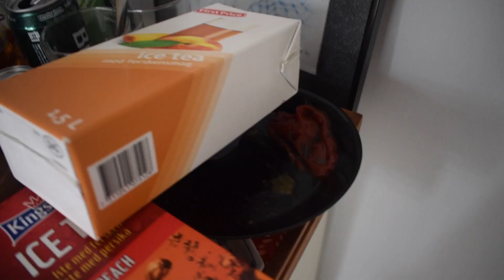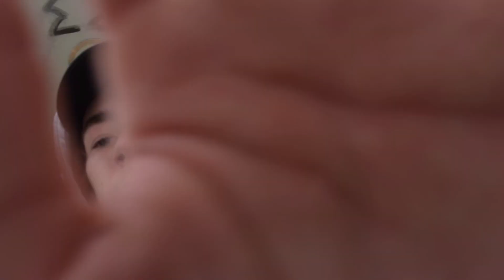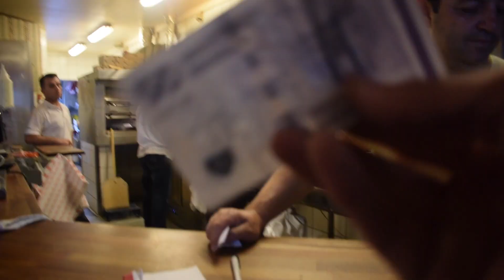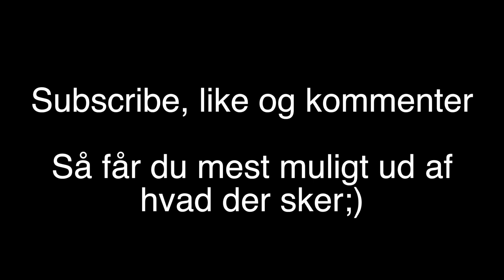Vlog 25 DEN BEDSTE SESH! "HVAD SATTE JEG? 50-50 TIL BAR"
Det var bare en god vlog dag. Har sat scooter klipsene ind alle mulige steder i videoen, så i kan se det hele istedet for at springe over hvad jeg siger for det er vigtigt for mig, det jeg siger/taler om.